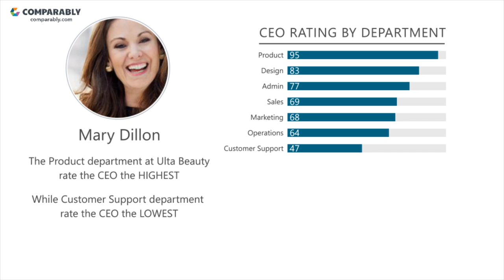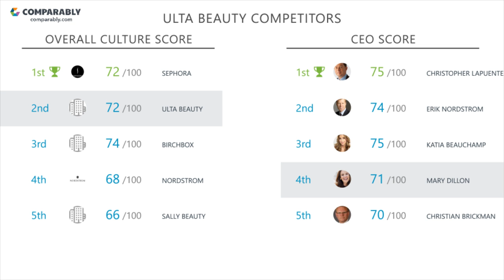Ulta Beauty's CEO and Office Environment - Q1 2019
Check out how Ulta Beauty's Company Culture was rated by employees on Comparably
What do employees think of Ulta Beauty's company culture?
Ulta Beauty's culture is rated B+ (72/100) based on 1,623 ratings.
Employees gave Mary Dillon, Ulta Beauty's CEO, a B (71/100), putting Mary Dillon in the Top 25% in the country.Ulta Beauty's Gender Score ranks them in the Top 25% of similar sized companies. Ulta Beauty's Diversity Score ranks them in the Top 15% of similar sized companies.